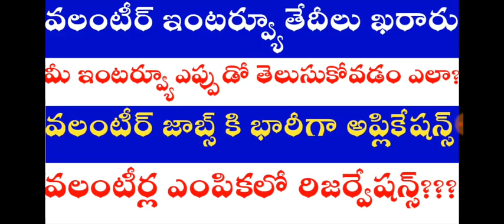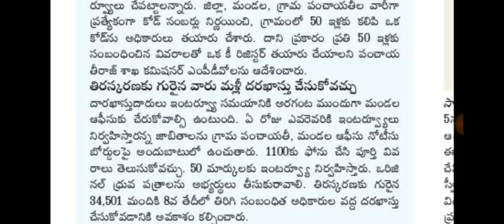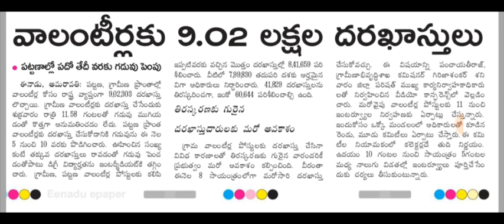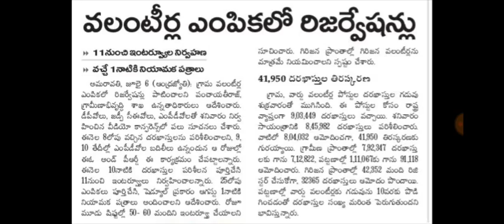Ap village valunteer interview dates confirmed |ap grama valunteer interview details